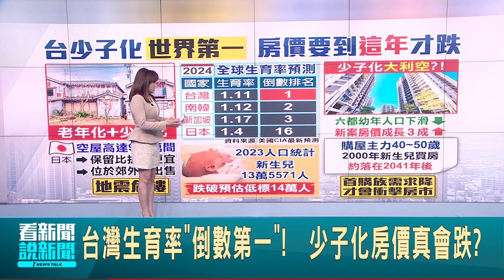台灣生育率"倒數第一"! 少子化房價真會跌? 專家:影響時間還沒到│【LIVE大現場】20240513│三立新聞台